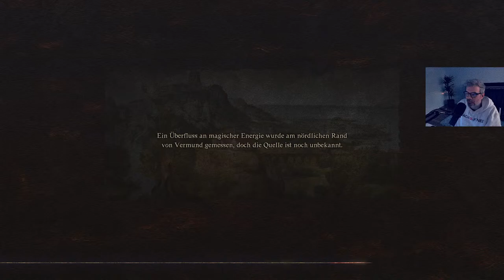Dragons Dogma 2 (anspielen) Deutsch Part 2